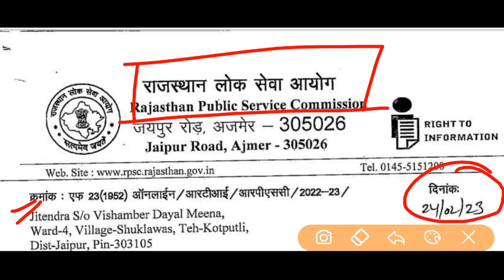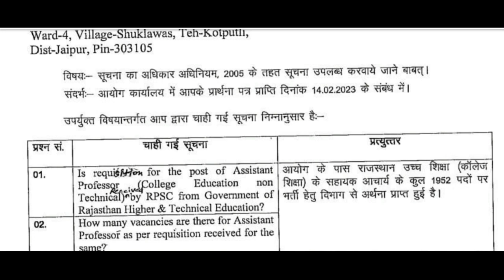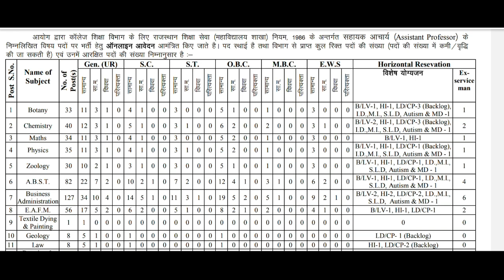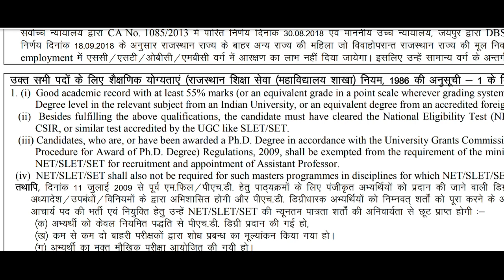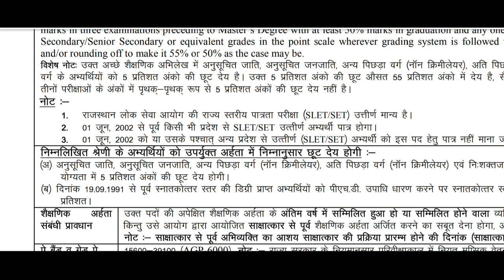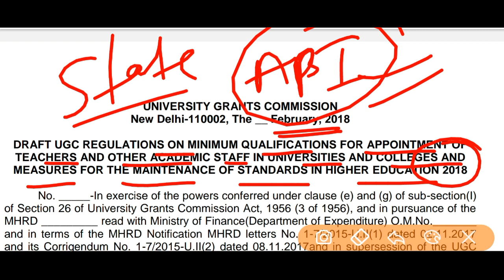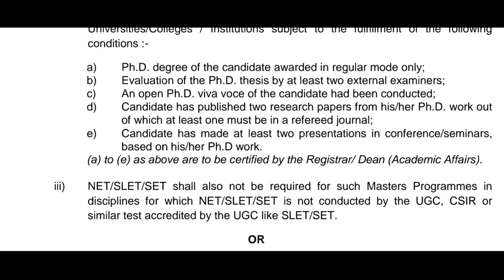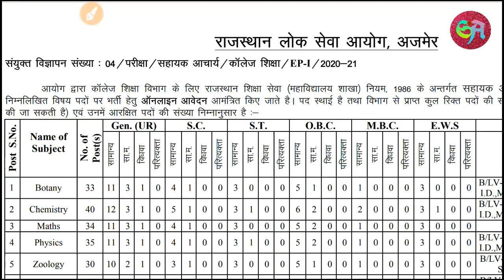RPSC College Lecturer - 2023 || NET/SET/Phd || मई-जून में होगा नोटिफिकेशन जारी || Latest Update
Please Apne Bhai Ko Follow Zarur Karen🙏

rajasthan budget 2023 assistant professor vacancy
good academic record for college lecturer in rajasthan
rpsc college lecturer latest news today
rpsc college lecturer news today
राजस्थान सहायक आचार्य भर्ती
assistant professor exam news
api for assistant professor
college lecturer ke liye qualification
college lecturer ki vacancy kab aayegi
college vyakhyata bharti
about assistant professor
assistant professor rpsc vacancy

Maneesh
From: Ajmer Rajasthan (India) # ShivAnshGKAcademy